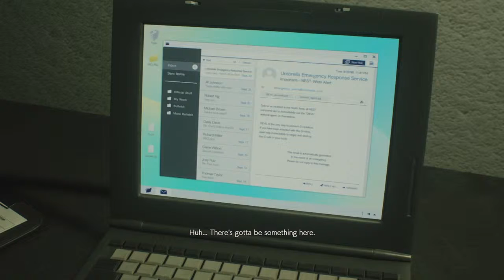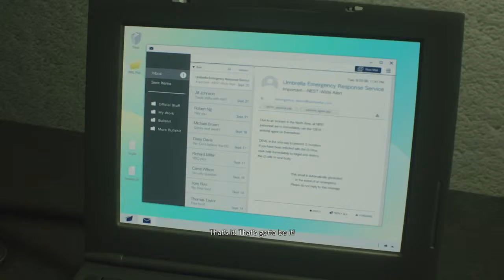Zombie Plays Resident Evil 2 - S8 P1 - No Turning Back